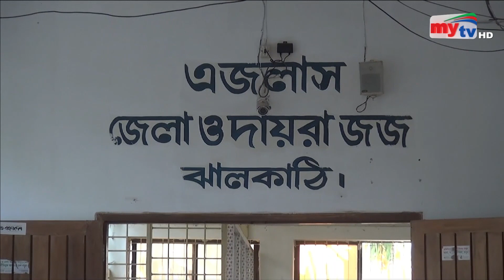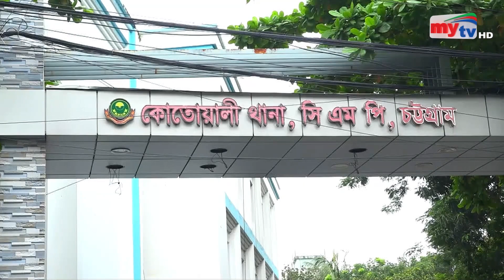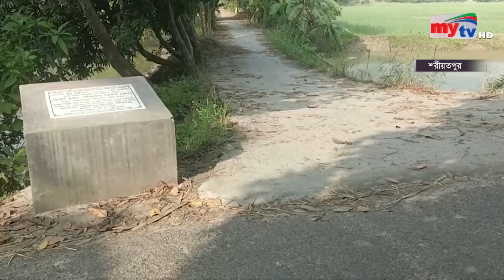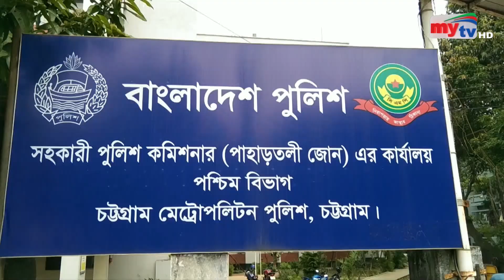Bangla Zela News Update | 11.30 AM | 24 November 2023 | জেলা নিউজ | Mytv News